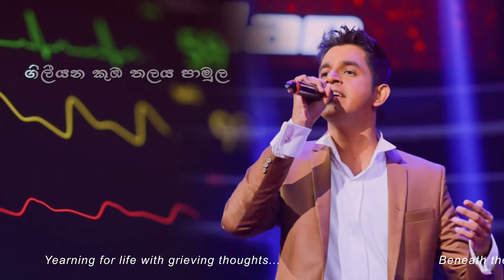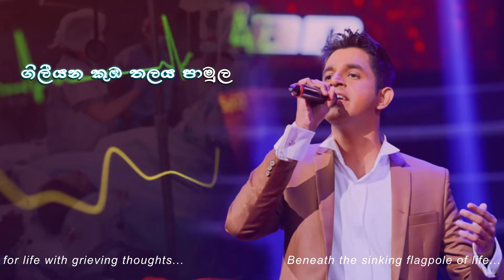THATHPAREN AMINUWA DIWISARA | තත්පරෙන් ඇමිණුවා දිවිසර | Official Lyrics video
Special Thank goes to
Tharaka Madumal